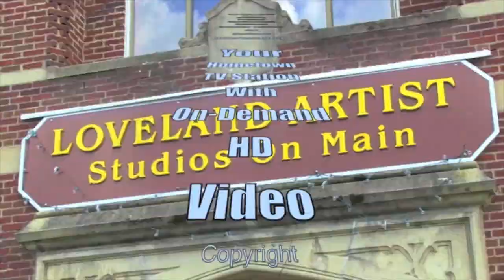Weisgerber and Solicitor report on Colewell Group